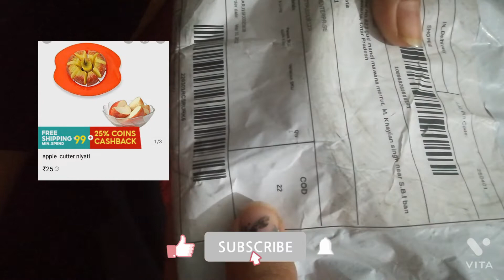Shopee products unboxing !! Shopee under 22 ₹,!! Shopee India 🛍️! shopeehaul HonestReviewsbyMonika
Check out apple  cutter niyati for ₹25. Get it on Shopee now!